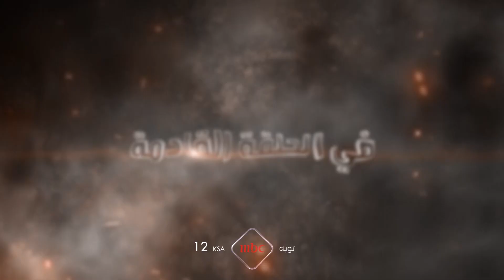أحداث ومعارك ساخنة في توبه الليلة على MBC1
6 شهور علينا و 6 عليك